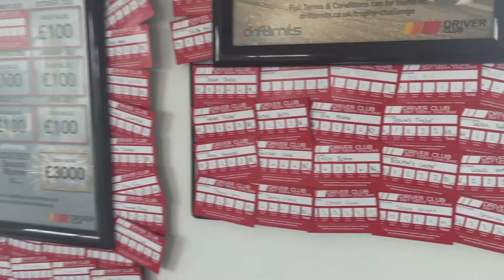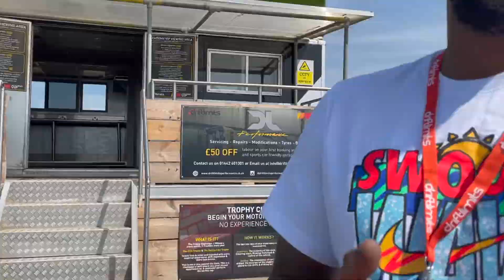THE FASTEST CAR IN THE WORLD!!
Track Day with Bae! His birthday treat!

Love

Millie Moppet